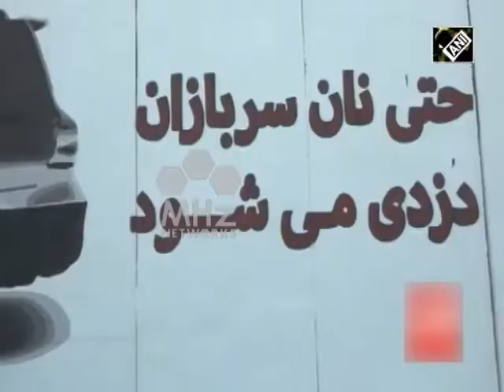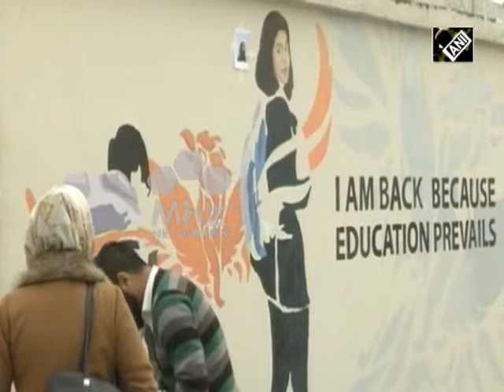Afghanistan's 'ArtLords' nominated for 2019 Freedom of Expression Awards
'ArtLords', a group of activists and artists in Afghan capital Kabul have been nominated for 2019 Freedom of Expression Awards for speaking out against corruption and spreading a message of peace through their murals. They have been selected from over 400 public nominations and a shortlist of 16 groups.